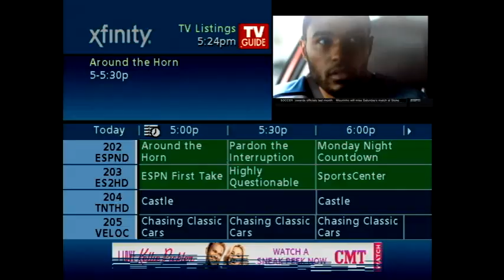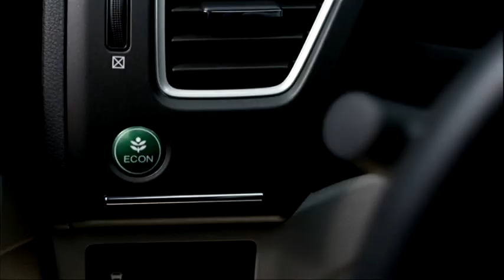Friday Night Football 1030